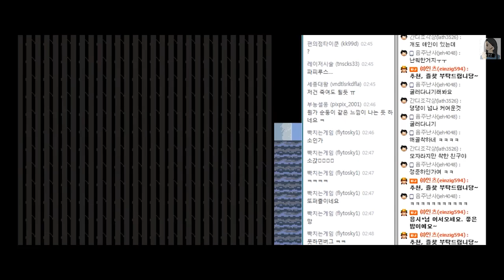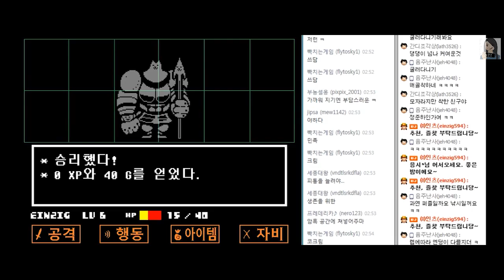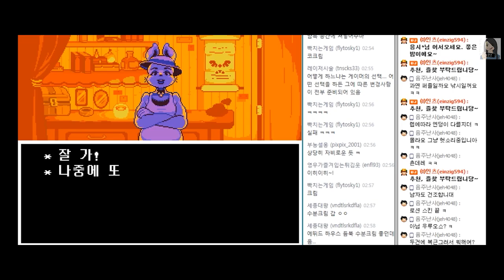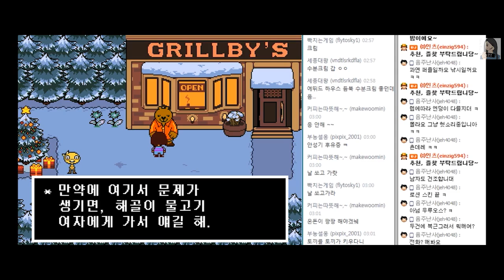[언더테일] 인츠의 코믹더빙 04화 - 스토리갑 인디게임 (Undertale)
아무것도 모른채로 목이 쉬어라 혼신의 힘을 다해 한 미친더빙!

인츠의 언더테일!

부족하지만 재밌게 하려고 노력했습니다!